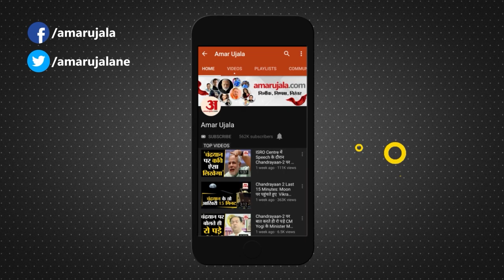Lucknow : पालतू कुत्ते ने युवक के निजी अंग को बुरी तरह काटा, किसी तरह बचकर भागा युवक, मुकदमा दर्ज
लखनऊ के कृष्णानगर थाना क्षेत्र के प्रेमनगर निवासी युवक (23) के निजी अंग पर पालतू कुत्ते ने हमला कर दिया। घटना पिछले शनिवार रात 10.30 बजे की है। गंभीर रूप से घायल युवक को इलाज के लिए के केजीएमयू में भर्ती कराया गया था। केजीएमयू से डिस्चार्ज होने के बाद बृहस्पतिवार को पीड़ित ने थाने जाकर मुकदमा दर्ज कराया तब ये मामला सामने आया...